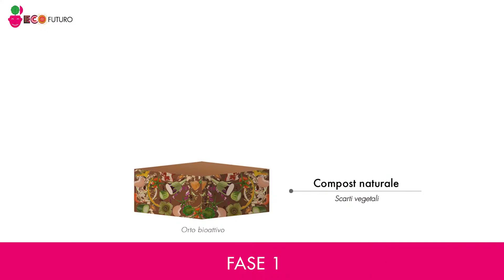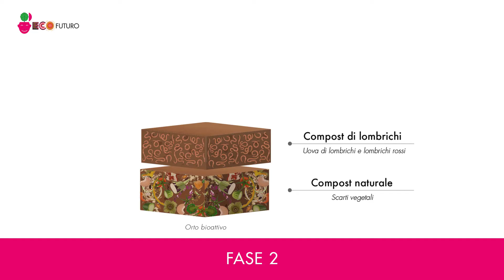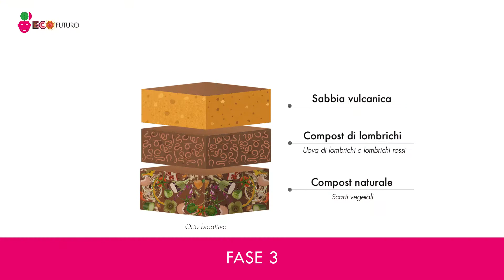ORTO BIOATTIVO in casa ZONTA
Fabio Roggiolani e Andrea Battiata presentano la realizzazione dell'orto bioattivo per la Famiglia ZONTA.
Daniela e Giampietro Zonta sono gli imprenditori italiani che hanno fatto rinascere la filiera della seta italiana e l'hanno promossa con la realizzazione di gioielli interamente fatti a mano che intrecciano i due elementi più pregiati, l'oro e la seta- D'Orica, la loro azienda, è un'impresa benefit che cura il benessere sociale ed economico dei lavoratori e promuove la sostenibilità ambientale.
Anche la loro casa riflette la loro filosofia di vita, certificata Casa Clima alimentata con geotermia e pannelli fotovoltaici, con un sistema di raccolta dell'acqua.

Così hanno deciso di inserire nel loro giardino un ulteriore elemento di valorizzazione della natura, l'orto bioattivo!